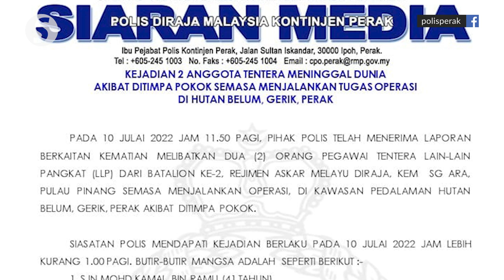Two soldiers crushed to death by falling tree in Royal Belum Forest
A post-mortem on the bodies of two soldiers who were killed during an operation in the interior of the Royal Belum Forest in Gerik, Perak on Sunday indicated they had crush injuries from a fallen tree.

Perak police chief Datuk Mior Faridalathrash Wahid said the post-mortem on the bodies of Sjn Mohd Kamal Ramli, 41, and Kpl Muhammad Zaki Johari, 31, was conducted at the Penang Hospital Forensic Unit.